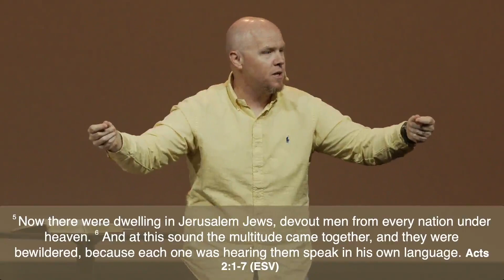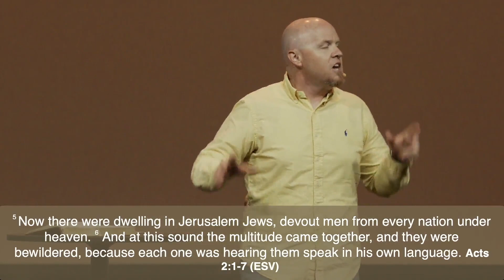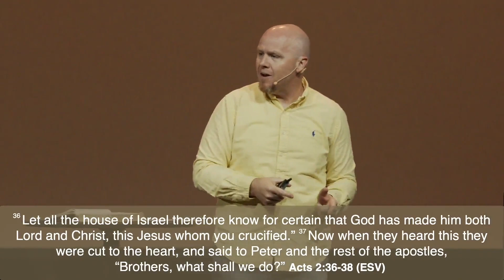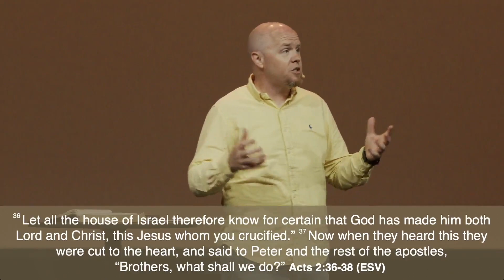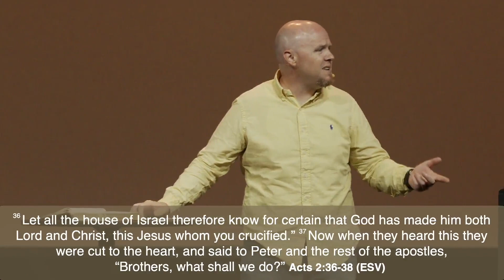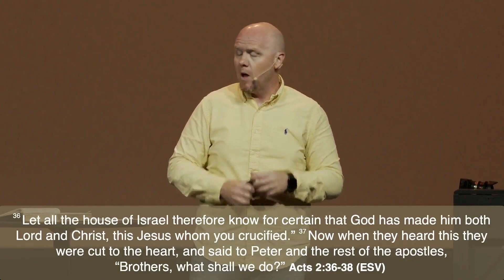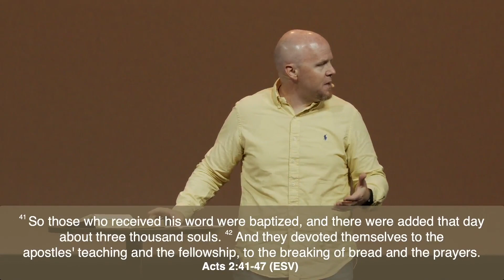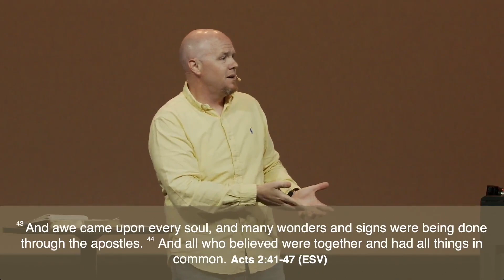A New Community for those with New Life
When the Holy Spirit shows up, His presence brings His power, and that's exactly what we see recorded in Acts chapter 2. The Holy Spirit comes and the disciples begin gaining strength to share the good news about Jesus. By the Spirit's work, people were "cut to the heart" by what they were hearing and many turned to faith in Jesus as Lord. The beauty of what God was doing was accentuated by the response of those beginning a new faith: they started forming a new community that lived for awe of God. The early church reminds us that, as believers, we were made for a new community that helps us get closer to God as His Spirit works. What is discovered in faith communities happens to be a value of our church: we are better together!